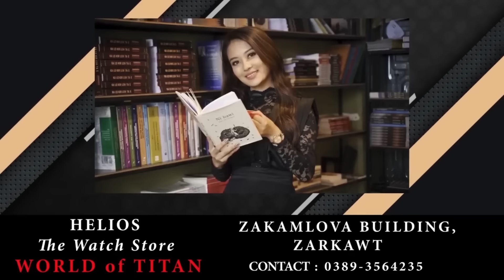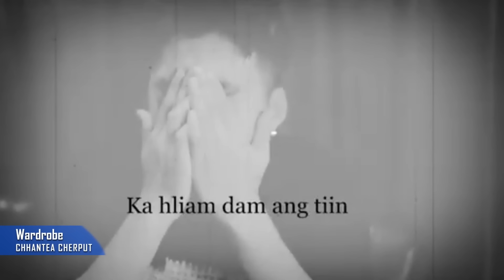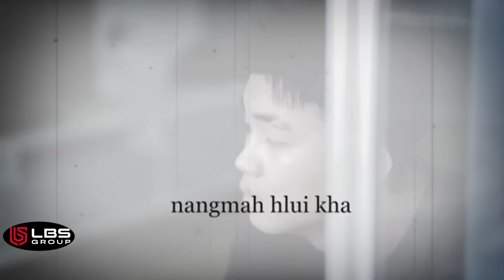Omomi Khiangte leh Henz Interview